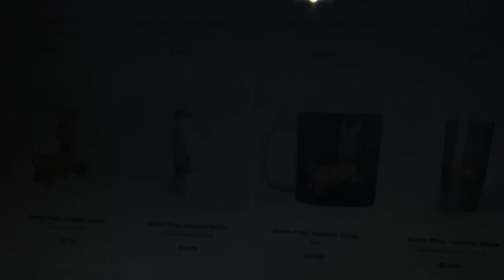“Tha’ Hell??” | EASTER PISSY !!! 🐰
Species:
Thrixopelma ockerti
(Peruvian Flame Rump)